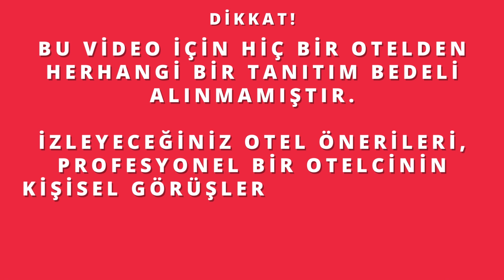DENİZE SIFIR ALANYA HER ŞEY DAHİL | Alanya Otel Önerileri | Alanya Tatili | 29 Temmuz 2023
Hoş Geldiniz. Bu videoda Alanya'nın Okurcalar bölgesinden 5 adet 5 Yıldızlı Denize Sıfır Her Şey Dahil Otel önerimi ve bu otelleri video yayın tarihi itibarı ile Ağustos, Eylül ve Ekim aylarındaki güncel fiyatlarını  bulabilirsiniz. Alanya'da  nerede kalınır, Alanya'da şu an en ulaşılabilir fiyatlı her şey dahil oteller hangileridir yanıt vermeye çalıştım.

2023 Yaz Tatilinde Alanya'da tatil yapmak isteyenlerin faydalanacağını umuyorum.

Daha detaylı bilgi ve bire bir tatil danışmanlığı paketlerim için web sitemi ziyaret edebilirsiniz.

Takip Ediniz Ama lütfen İnstagramdan dm yollamayınız. Yorumlarınızı Youtube üzerinde yapınız.

Adım Cenk Çığır. Bu kanalda sizlere  yurtiçi ve yurtdışı tatil önerileri, otel önerileri ve gezi rotaları ile ilgili videolar hazırlıyorum. İyi seyirler dilerim.